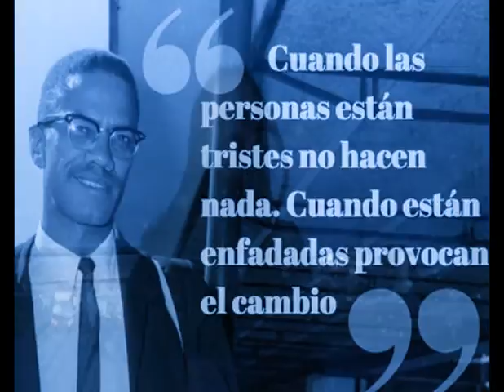Dread ''Dada'' Cordoba & Ras Dipi - Revolucion Video Clip 2015 - REGGAE - ARGENTINA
Dread ''Dada'' Cordoba & Ras Dipi - Revolucion Video Clip 2015
Mi Barrio Soundsystem
Jah Family Records

* REGGAE ARGENTINA
MORENO, BUENOS AIRES